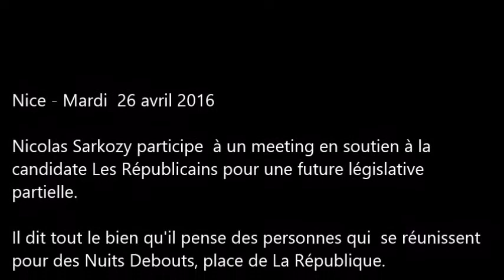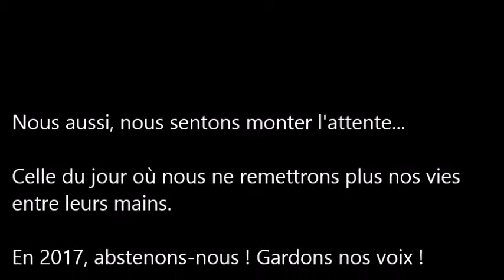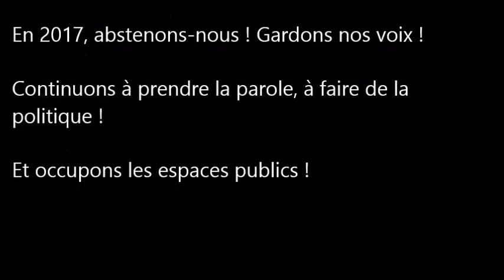Election 2017 - Abstenons nous ! Vidéo 1 - Sarkozy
Sarkozy se lâche, nous fâche et s'affiche en facho.
Pas beau à voir ni à entendre. Eliminé avant même le premier tour !
En 2017, gardons nous voix ! Abstention consciente !